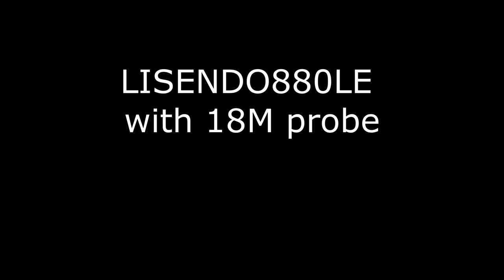Echo image of the left Ovary and the left Adrenal gland in a cat (猫の左卵巣と左副腎の超音波）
LISENDO880LE
LogiQE10X
cat